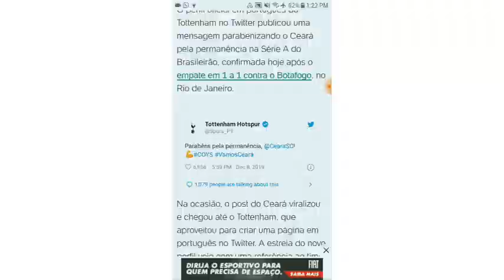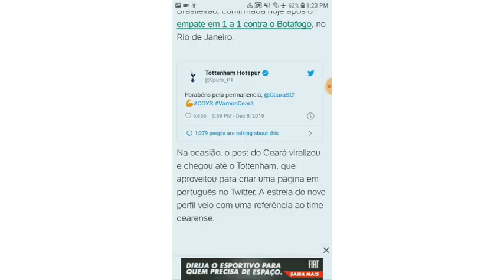TOTTENHAM PARABENIZA CEARÁ POR PERMANÊNCIA